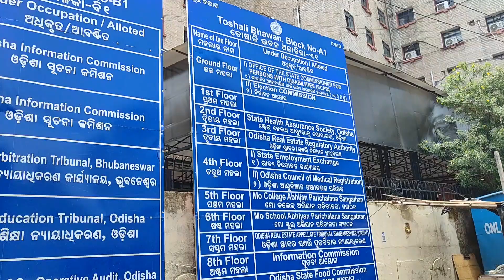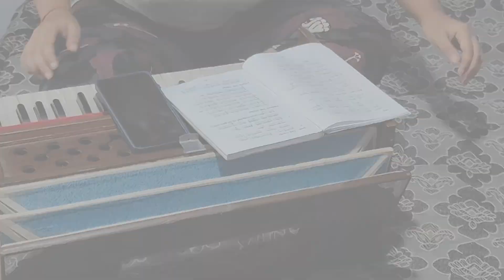Provisional Registration in ODISHA MEDICAL COUNCIL (OCMR) Step by step process | Internship Process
Internship Process in Odisha